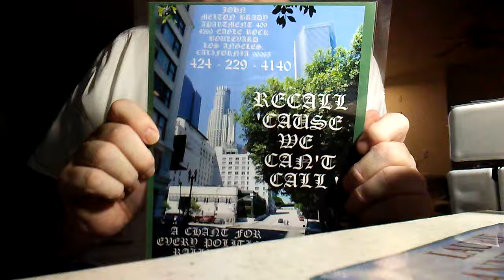CATHOLICS AND IRANIAN MUSLIMS HARASSING A CHRISTIAN IN A WHEELCHAIR(9)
CATHOLICS AND IRANIAN MUSLIMS HARASSING A CHRISTIAN IN A WHEELCHAIR